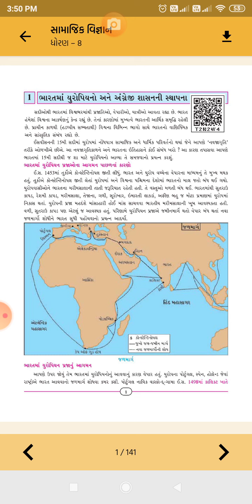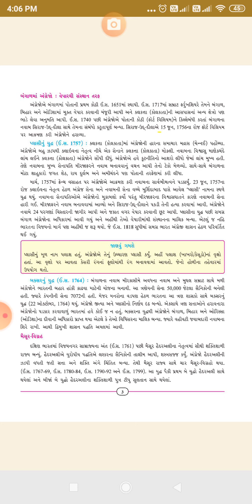GSEB | STD 8 | S.S. | CH 1 | PART 6